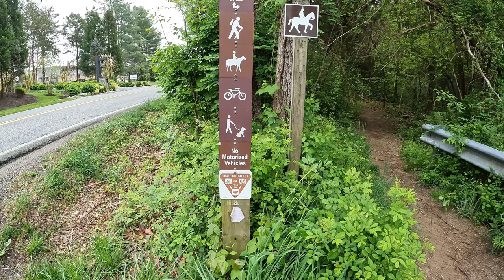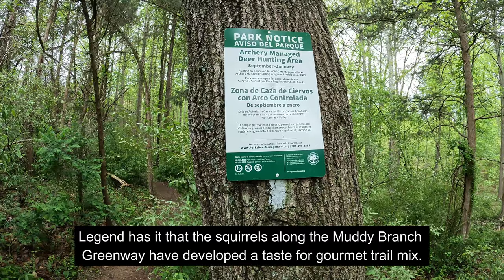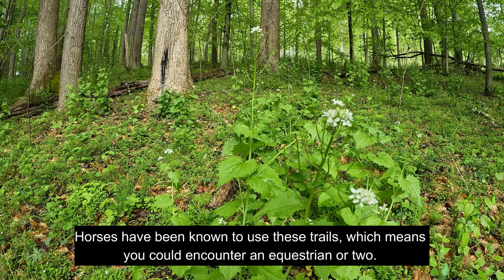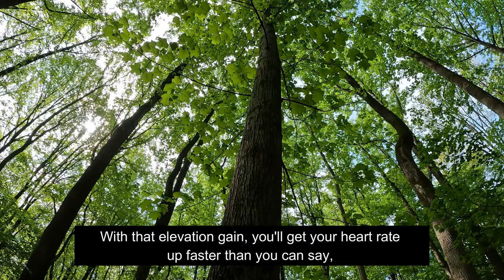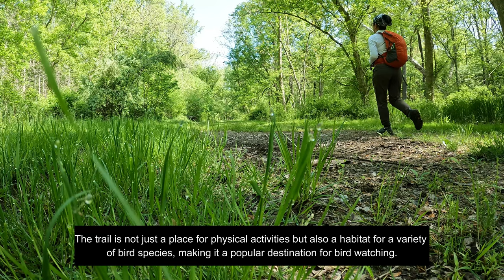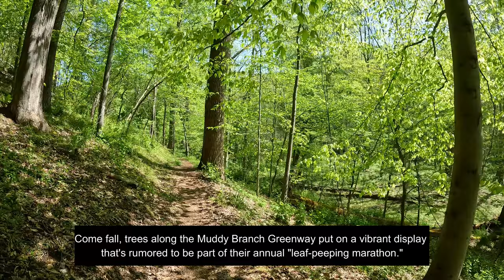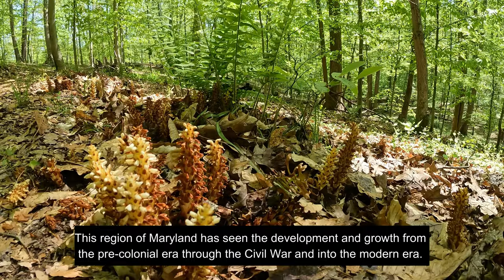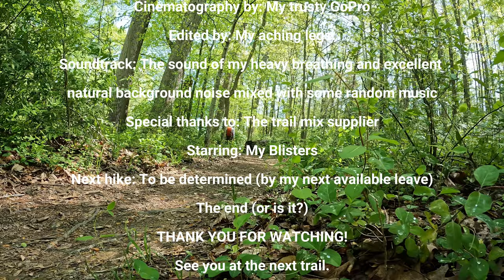Hike#134 – Muddy Branch Greenway: Esworthy Road to River Road at Germantown, MD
Explore the 4.4-mile loop trail from Esworthy Road to River Road in Muddy Branch Greenway, located near Germantown, Maryland. This trail is rated as moderately challenging and typically requires about 1 hour and 42 minutes to trek. It serves as an ideal spot for activities such as hiking, horseback riding, and mountain biking. You can enjoy a peaceful journey with minimal encounters with others. The prime season to visit extends from March to November. While this trail welcomes dogs, they need to be kept on a leash.